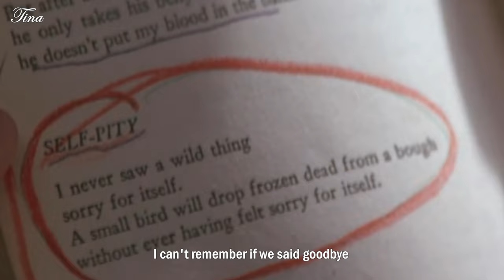Goodbye - The Pretenders - Lyrics - G.I. Jane - Soundtrack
Scenes from a Movie - G.I. Jane (1997)

I never saw a wild thing sorry for itself. A small bird will drop frozen dead from a bough without ever having felt sorry for itself.